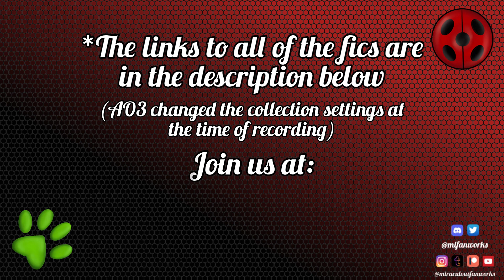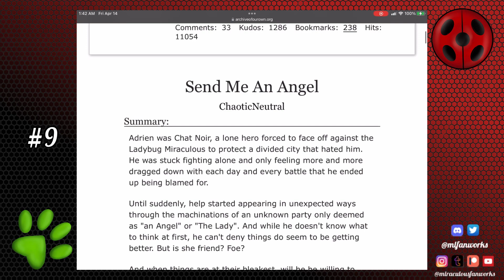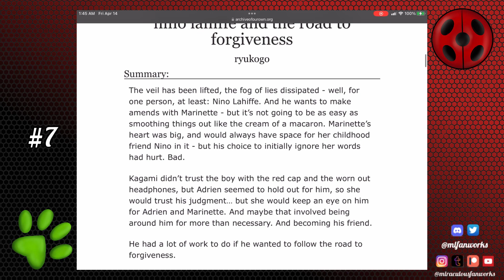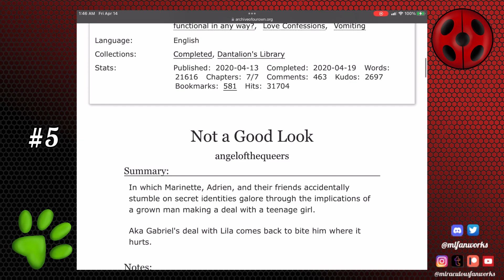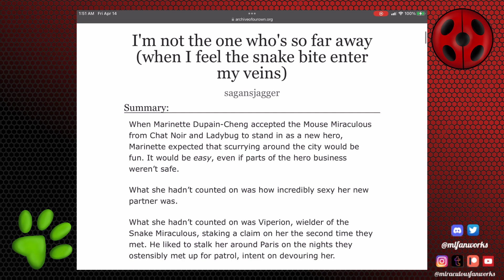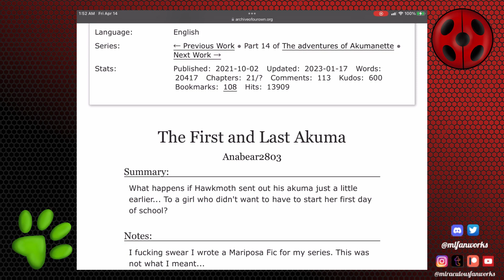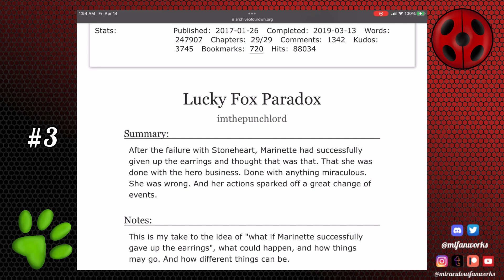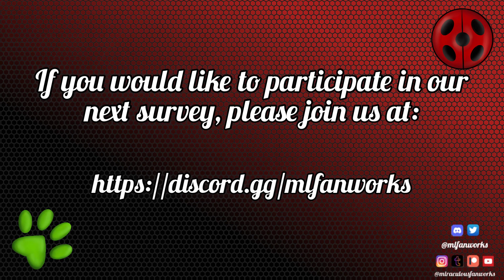Top Ten Kwami Swap Fanfics | Miraulous Fanworks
I’m not the one who’s so far away (when I feel the snake bite enter my veins) - sagansjagger

ABOUT MIRACULOUS FANWORKS
Welcome to the YouTube channel for the Miraculous Fanworks Discord Server! We are a community of like-minded individuals who support each other in the creation of various fanworks involving the animated show Miraculous: Tales of Ladybug and Chat Noir. We are a large server with many sections to cater to any of your creative needs!

We also host to various server and fandom wide events, such as Writing and Art Exchanges, Challenge Prompt Months, Author, Artist, and Cosplayer AMAs, Server Newsletters and Fandom Zines, and much more!

Day (WritingDaydreams)
Hi, I’m Day! I’m an avid reader, fanfic writer, fanartist! I love seeing all of the different things that people create for the fandom! Catch me on the server’s YouTube channel!